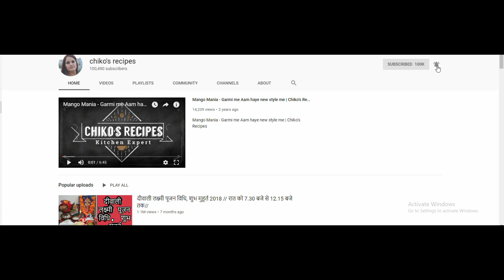कोई भी पूजा करें तो अष्टदल कमल जरूर बनाये || Chiko's Recipes